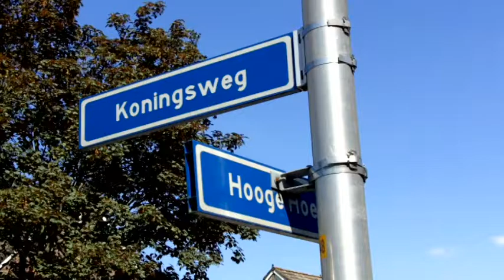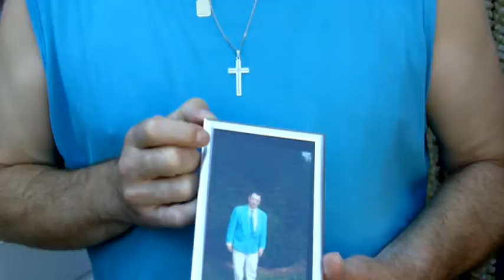Karel van Koppen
Karel van Koppen maakt als straatjournalist een filmpje voor het NCRV programma Achter de voordeur.